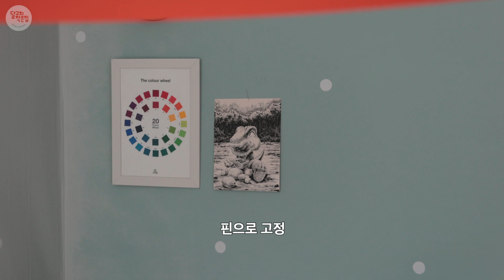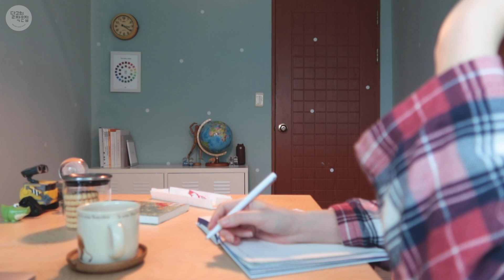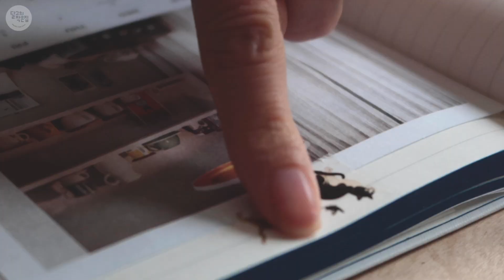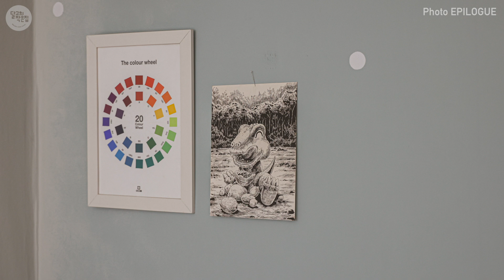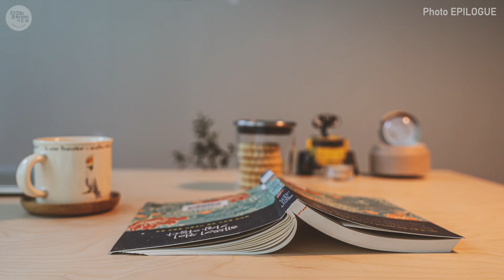ENG) 소소한 일상 집순이 작업실 브이로그 All day at home Vlog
아침
잼 듬뿍 샌드위치 만들어 먹기
건강을 위해서 사과 채소주스를 마시다.

도서관에서 책을 빌리다
책 ‘해뜨기 전이 가장 어둡다’

작업실 정리

점심시간
좋아하는 치킨과 자몽에이드
방구석 영화관 - 해리포터 마법사의 돌

간식시간
딸기 타르트 과자와 커피
책읽기

마음에 안 드는 방문 천으로 가리기

저녁은 또 뭘 먹지?
자몽 한 개
따뜻한 로즈 티
뮤직비디오 보며 하루 마무리

포토 에필로그